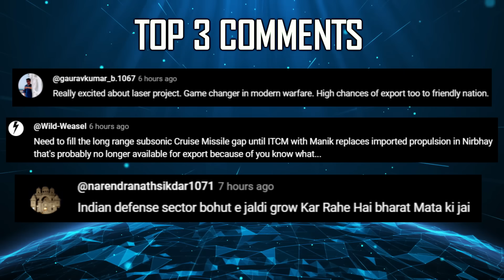Indian Defence Updates : Lockheed AMCA Offer,Tejas MK2 Radar,Hoverbee Drone,Rudram-1 To Kazakhstan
🔴 FAST HEADLINES :
1. Russia offers floating nuclear plant technology to India
2. Assam govt eyes huge investment in Defence Corridor
3. TASL delivers 2 lakh BPJ’s to Indian security forces
4. DRDO Chairman inaugurates R&D Centre in Tawang
5. DMRL develops light weight add-on composite armour for WhAP
6. Philippines Sweden Sign Pact on Fighter Purchases
7. DRDO Chief Gets One Year Extension
8. Zebu Intelligent Systems set a new Guinness World Record

🔴 DETAILED UPDATES :
9. Lockheed to provide a co-tech collab for India’s AMCA 5th Gen Fighter
10. Tejasmark2 to feature Next gen enhanced situational awareness
11. Bengaluru startup Zulu develops Hoverbee hovering munition
12. India offers local weapons Astra Mk1 & Rudram-1 to Kazakhstan